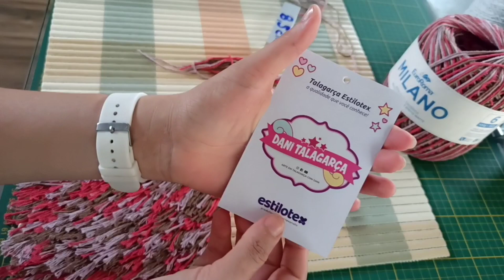Caseando o tapete emborrachado